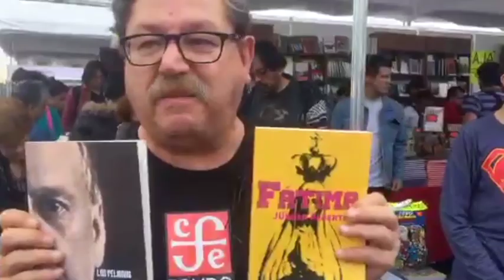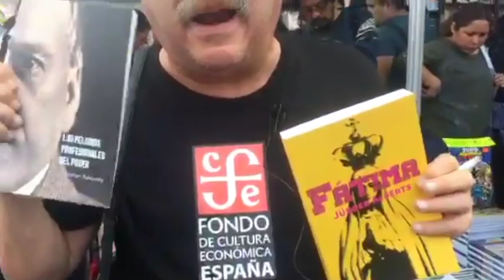TAIBO II recomienda